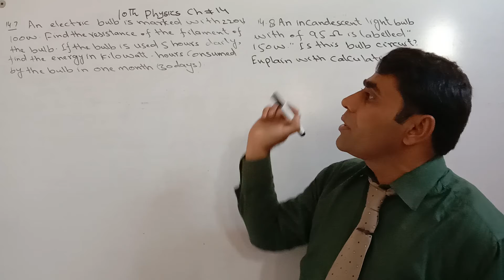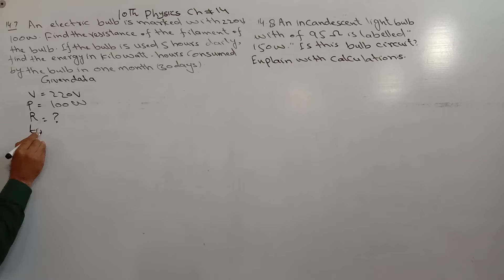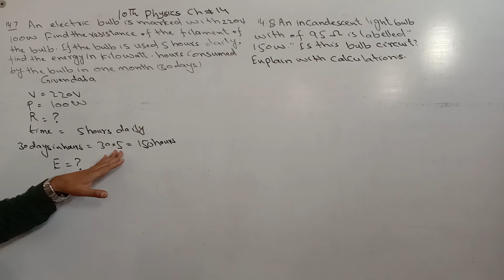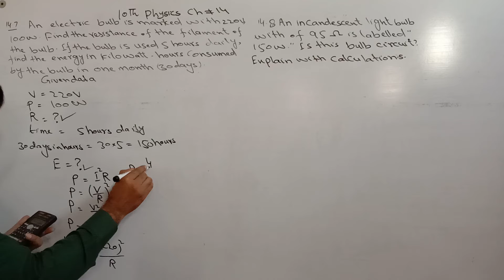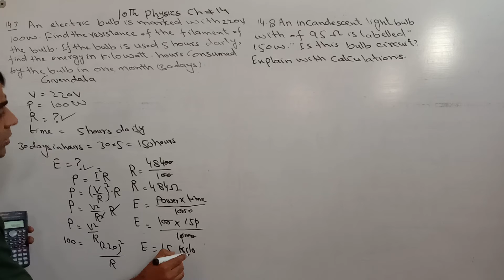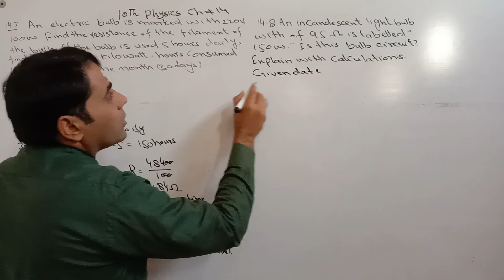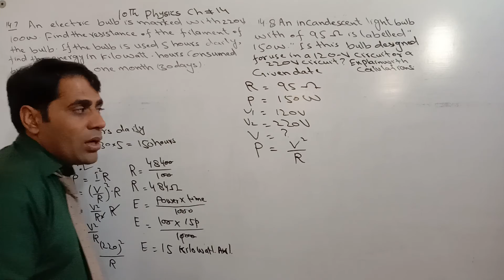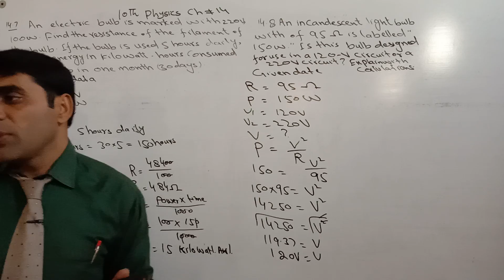10th Class Physics, Chapter No.14, Exercise and Numerical, Question No.7 & 8 By Abbas Raza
10th Class Physics, Chapter No.14,  Exercise and Numerical, Question No.7 & 8 By Abbas Raza . This is very Important Lecture to learn the concept of Energy, Resistance, and Power. IN this 10th Class Physics Chapter No 14 you will prepare for the examination. These two numericals are very important because its repeated in the exams again and again. So dears students you should learn very carefully and revised them again and again. Abbas RAZA Foundation